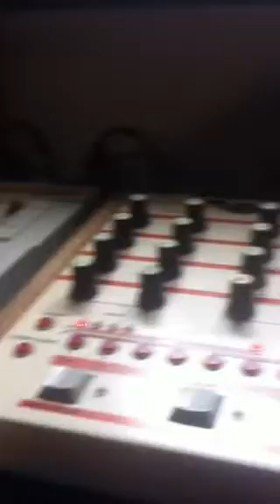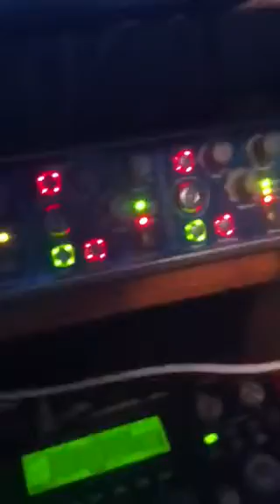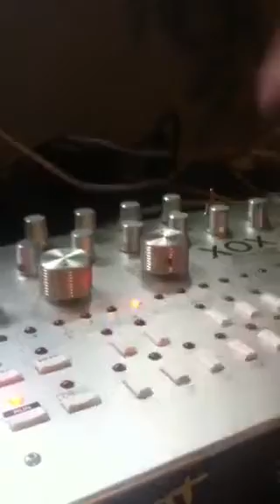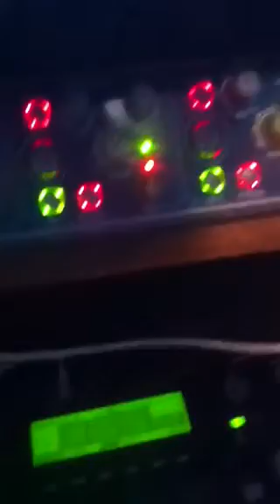Acidbat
Live acid jam